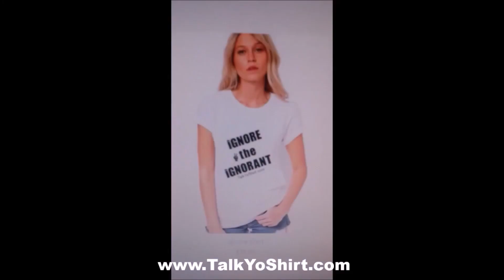Kim Kardashian says North West is JEALOUS of brother Saint West & it's HARD for her 😱👀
Kim Kardashian West talks about how her daughter North West is still not getting along with her youngest child Saint with Ryan on Live with Ryan and Kelly .When asked about the dynamic between her children compared to the Kardashian Sisters she said the following exactly!

"its so different. I don't know if its because she's the older sister and she...I, I don't know what it is, she just does NOT like her brother, its so hard for me. & I thought it was like okay a couple months like ya know she's just warming up to it she gets so jealous like when I would breastfeed & all that kind of stuff and now, I just the phase the phase isn't going away like its just she but the thing is she just she thinks she's outsmarting me shes like "we're having a tea party mom, no boys allowed DAD can't come too then & like NO BOYS!"
& she'd just SLAM the door on her brothers face & he'll just start crying ...& its so like, like when they're both just standing there he like to imitate her now like if she's crying he'll just start fake crying & i'm like one of you I can't pick up both of you!"

Sibling Rivalry at such a young age, but she'll grow out of it eventually. they are still very young & this brother sister combo might end up BEST friends. Kim K has been saying this same thing about her kids since her son was born!